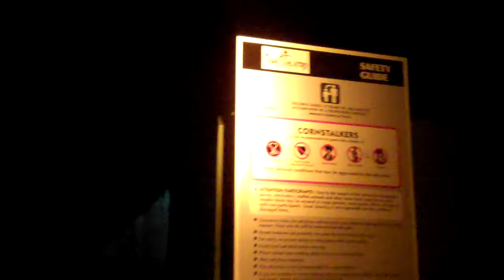Paramount's Great America Cornstalkers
This video is about the Cornstalkers attraction during Great America's 2011 Halloween Haunt.